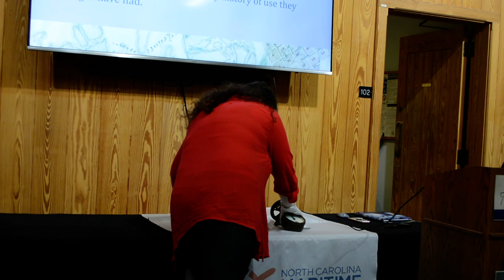Museum intern Zdena Sinkhorn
Zdena Sinkhorn — a rising senior history major at The College of Wooster in Wooster, Ohio — shares her experience working with the museum's Collections Department as a summer intern. (Spoiler alert: She loved it!)